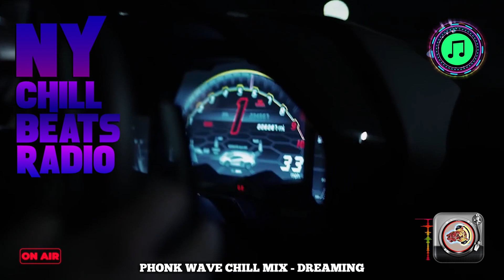Phonk Wave Chill Mix - Dreaming 🎧| NY Chill Beats Radio 🗽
Welcome to NY Chill Beats Radio! 🎧🎶 The ultimate destination for the best music and DJ mixes in all of NYC! 🗽💿 Here at NY Chill Beats Radio, we are dedicated to curating and creating top-notch, high-quality music that will undoubtedly captivate your senses. 🎵💯

Whether it's crafting original tunes or remixing your favorite tracks, our passion for music knows no bounds. We pour our hearts and souls into every beat, and we can't wait to share our work with all of you. 🎹💓

We sincerely hope that you will enjoy our creations as much as we enjoy making them. Your support means the world to us, and we would be honored to have you as a part of our growing community. 🌟🤝

So, if you're a music lover seeking a soulful escape or simply want to groove to some incredible beats, hit that subscribe button and join the NY Chill Beats Radio family. ❤️🗨️👍

Thank you for choosing NY Chill Beats Radio, where the rhythm never stops, and the music speaks straight to your heart. Let's vibe together and make every moment unforgettable! 🎉🕺💃